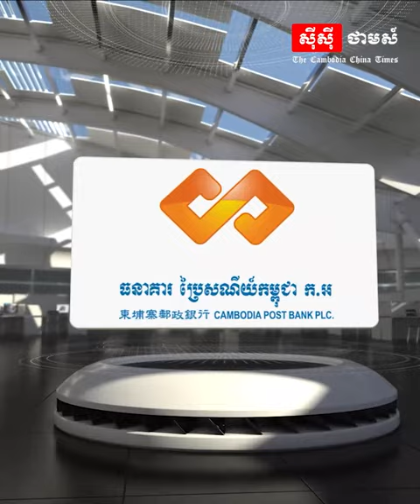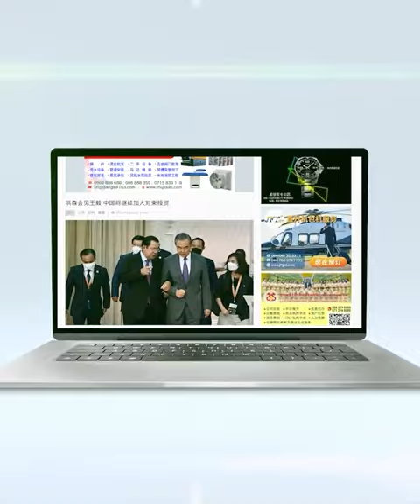ផ្ទះចំការ«ទុរេន តាឡេង» ទឹកឈូរកំពត កំពុងមមាញឹកក្នុងការប្រមូលផលជាមួយការគាំទ្រច្រើនពីប្រជាពលរដ្ឋ